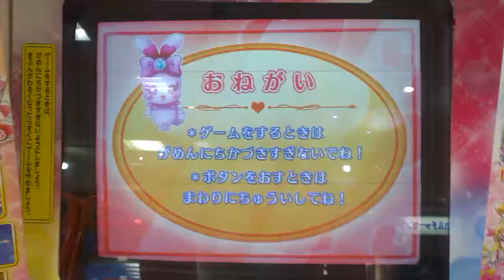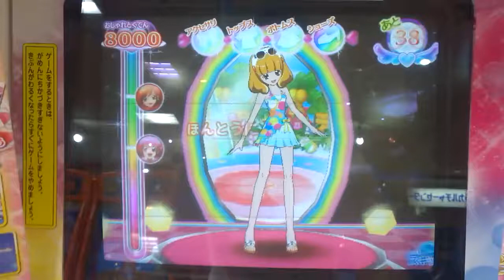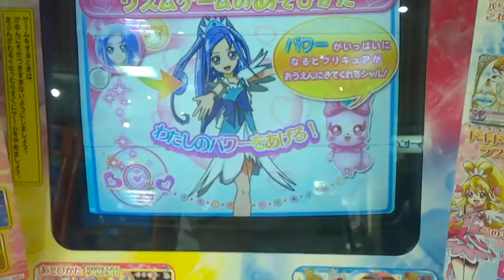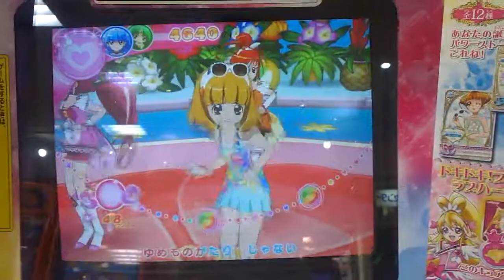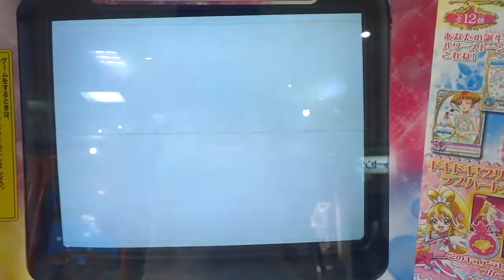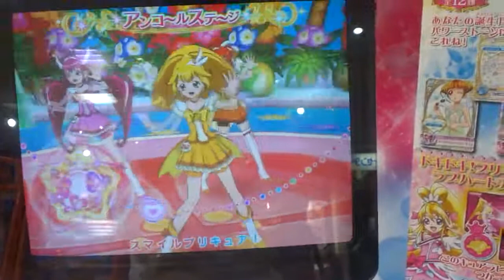Precure Datacardass #03 Collection - Yayoi Kise